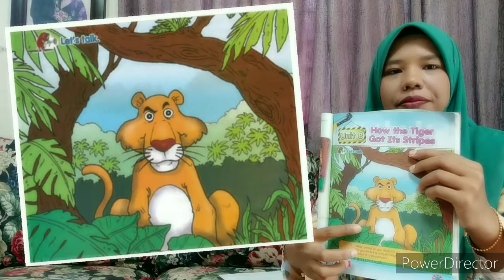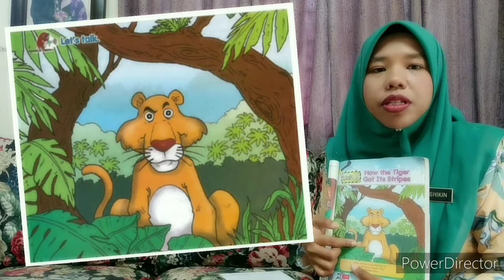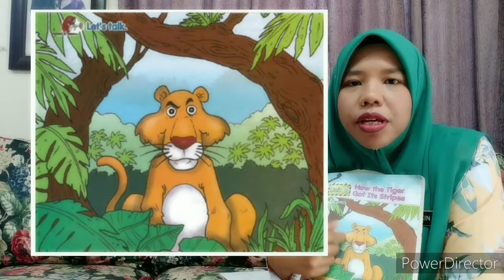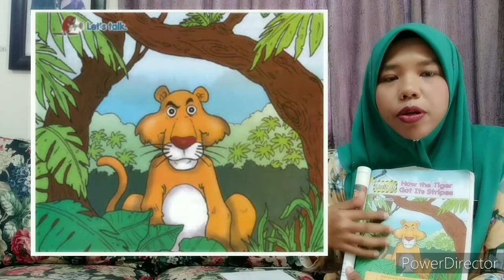Year 6 Unit 8 - How the tiger got its stripes [ Listening and speaking skills ]